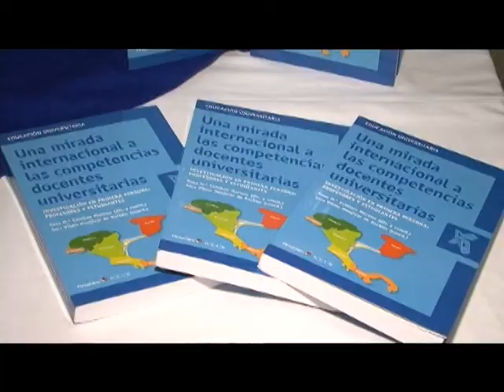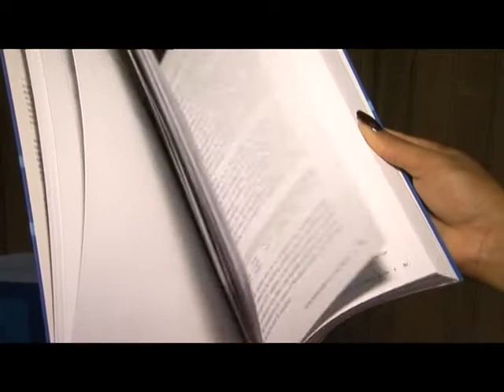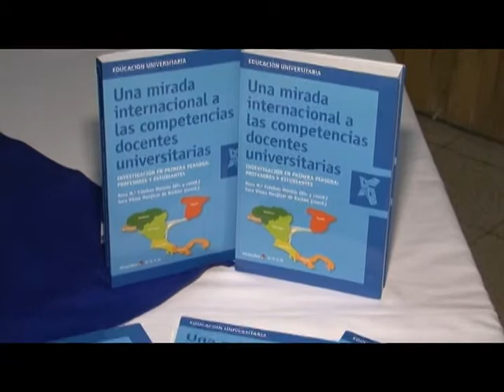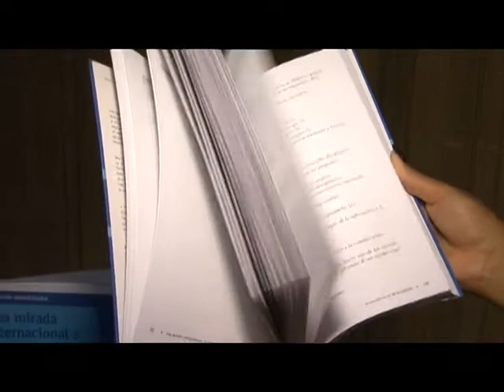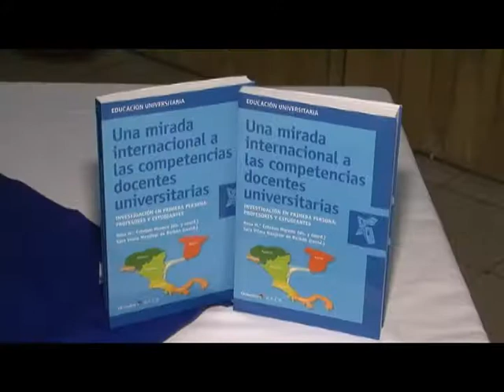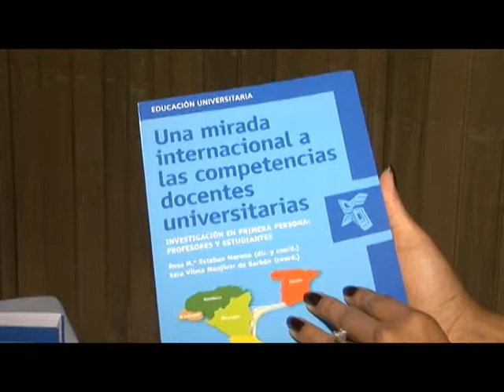UTV: UNAH en conjunto con la Universidad Autónoma de Madrid presentan libro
La Rectoría Académica y la Facultad de Ciencias Medicas en conjunto con la Universidad Autónoma de Madrid realizaron la presentación del libro: «Una mirada internacional a las competencias docentes universitarias.» Un proyecto que tomo alrededor de tres años de investigación en conjunto con varias universidades centroamericanas.